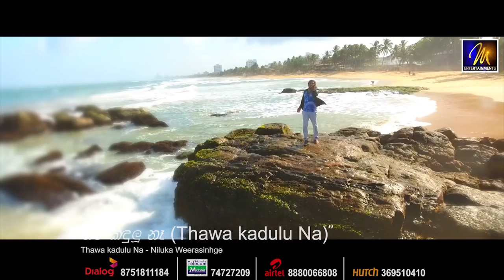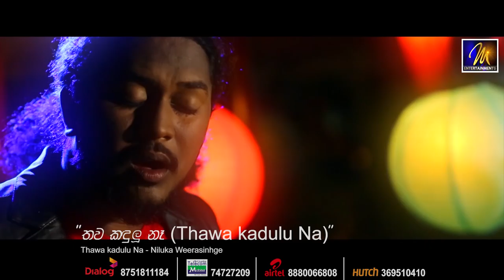Thawa kadulu Na - Niluka Weerasinghe | Official Music Video | MEntertainments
"Thawa kadulu Na - Niluka Weerasinghe"

Lyrics - Niluka Weerasinghe